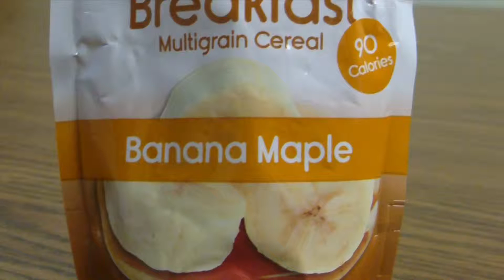Will Jerry Eat It? Squeezable Breakfast Pouch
We want to make sure Farm Director Jerry Groskreutz explores all his options when it comes to breakfast. Will this squeezable breakfast pouch give him the boost he needs to wake up in the morning?